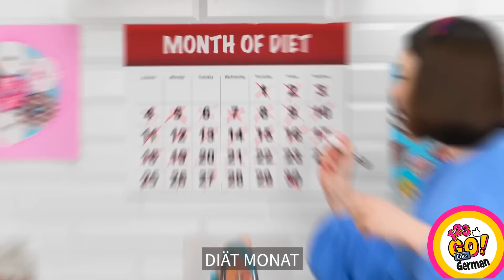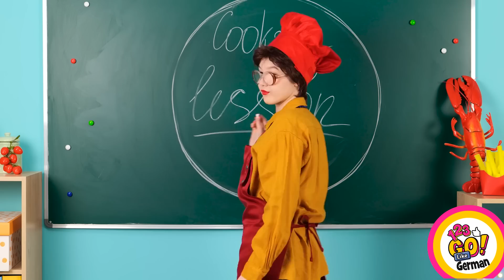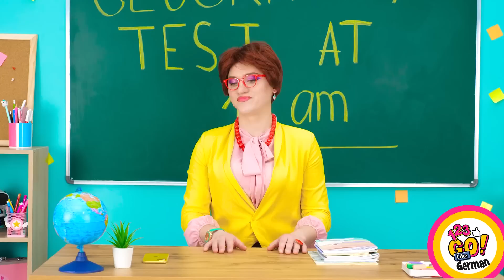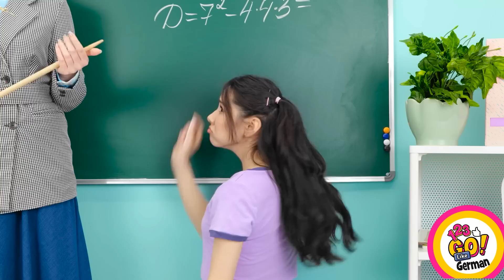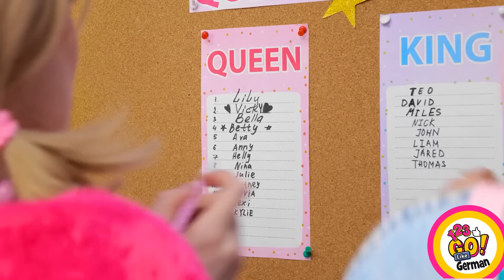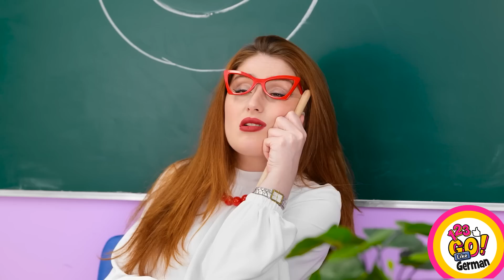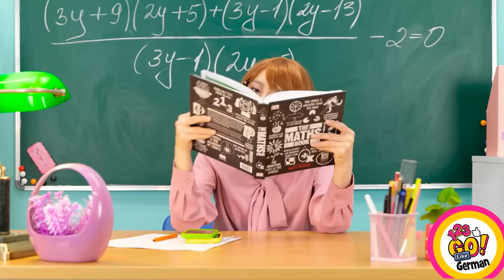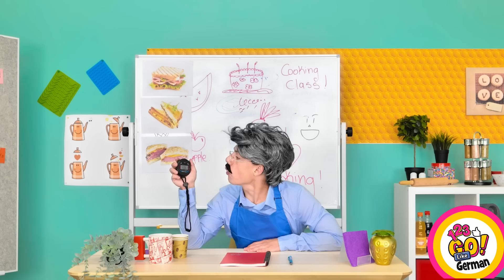DIY-HACKS FÜR JEDEN ANLASS || Unglaubliche DIY 3D-Stift Tricks und Schmucktricks von 123 GO Like!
🥳Hey Leute! Liebt ihr Hacks und Tricks genauso sehr wie wir? Wir wollen die erstaunlichsten mit euch teilen!

In unserem neuen Video findet ihr virale Hacks, TikTok-Tricks und unglaubliche Ideen für 3D-Stifte und Heißklebepistolen für Schmuck. Außerdem haben wir clevere und schnelle Reparaturtricks zusammengetragen, mit denen ihr Kleidung oder andere kaputte Dinge im Haus in Sekundenschnelle reparieren könnt. Bleibt bei uns und findet nützliche Lifehacks, coole DIY-Ideen und vieles mehr in nur einem Video!

Schaut euch das Video bis zum Ende an und vergesst nicht, eure DIY-Hacks und Tricks in den Kommentaren unten zu teilen👇👇👇 und ABONNIERT 123 GO Like! für weitere Videos wie dieses😜